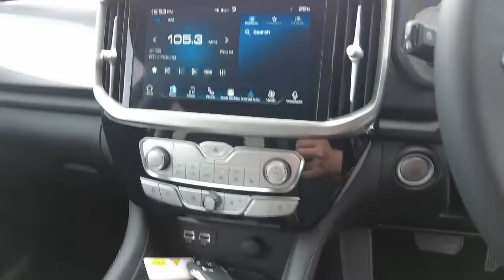2022 GREAT WALL MOTORS CANNON_UTE Booval, Ipswich, Woodend, Raceview, Brisbane, QLD G011465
PEARL WHITE New 2022 GREAT WALL MOTORS CANNON_UTE  available in Booval, Queensland at Llewellyn Motors Ipswich. Servicing the Ipswich, Woodend, Raceview, Brisbane, QLD area.